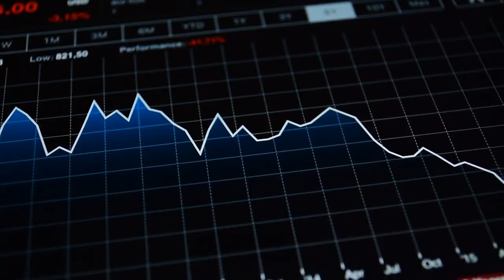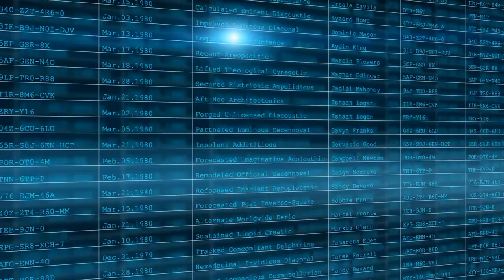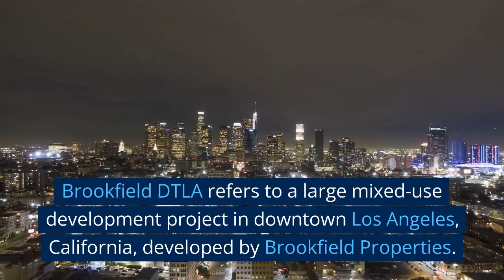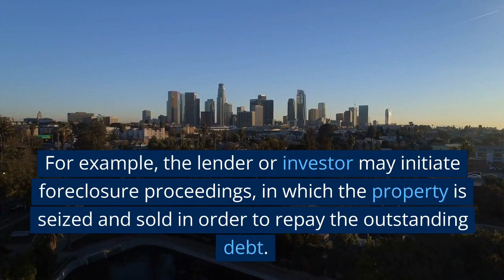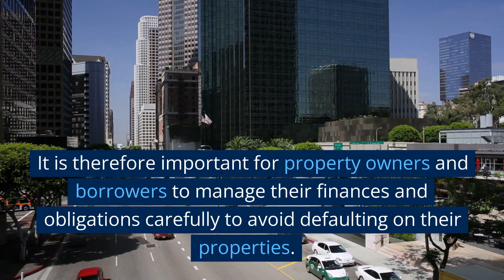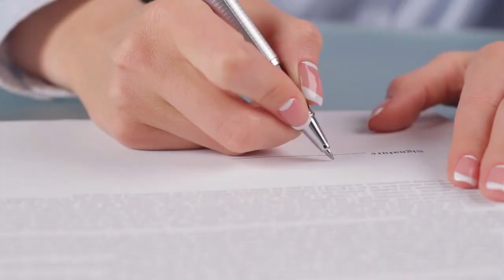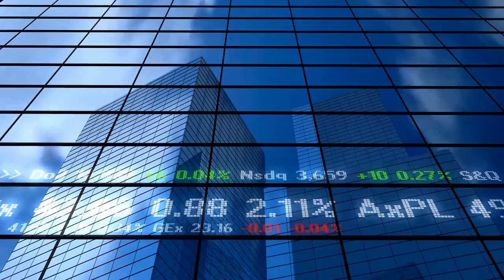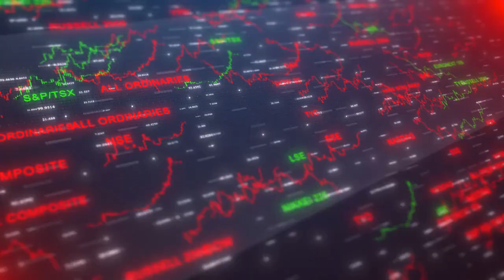More Skyscraper Mortgage Defaults!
Brookfield DTLA is handing properties back to banks.  Where will it end?